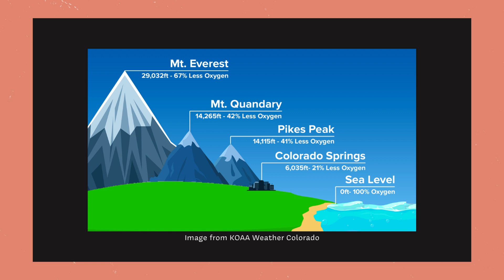How to Hike, Run & Train at Altitude Without Feeling Like Trash •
Heading to the mountains for a hike, run, or big adventure? Altitude can hit HARD — headaches, fatigue, poor sleep, and workouts that suddenly feel impossible. But don’t worry — there are science-backed ways to make it easier.

In this episode, I break down:
- What actually happens in your body at altitude (oxygen, VO₂ max, pressure gradients)
- Why your recovery, sleep, and appetite get weird
- How better fitness BEFORE your trip helps you adapt faster
- The simple things you can do on your trip — hydration, electrolytes, carbs, pacing
- When to slow down, take breaks, or turn back for safety

I’ll also share my personal experience hiking Mount Whitney and what really saved me when I started feeling symptoms (spoiler: it wasn’t some fancy gadget, it was snacks + electrolytes).

If you’re heading to Colorado, the Rockies to summit your first 14er, the Sierra Nevadas, the Alps, Summiting Kiliminjaro or anywhere above 5,000 ft — this is the guide you need to make your trip safer, more enjoyable, and way less miserable.

⏰ Time Stamps:
0:00 - Introduction
1:20 - How does altitude affect your training?
2:40 - Visual graph
3:25 - How to improve at altitude
3:40 - Improve cardiovascular fitness
6:40 - How long true acclimatization takes
7:30 - It's going to feel hard and that's okay
7:45 - HYDRATE and electrolytes
9:00 - Monitor alcohol intake
9:35 - Focus on sleep
10:40 - Carbohydrate intake
12:38 - Slow down your pace
14:15 - Start early
14:45 - It's okay to stop/turn around
16:45 - Wrap up/recap